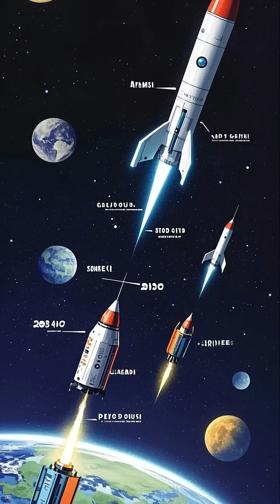The Moon Landing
In 1969, American astronauts Neil Armstrong and Buzz Aldrin became the first humans to walk on the moon. Armstrong’s famous words were, “That’s one small step for man, one giant leap for mankind.”